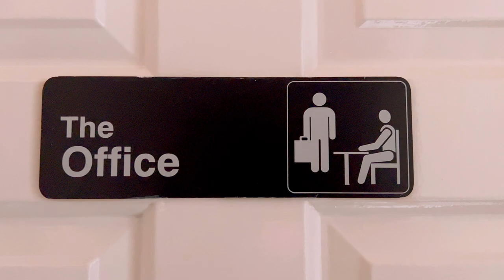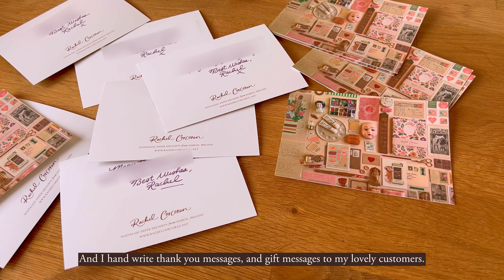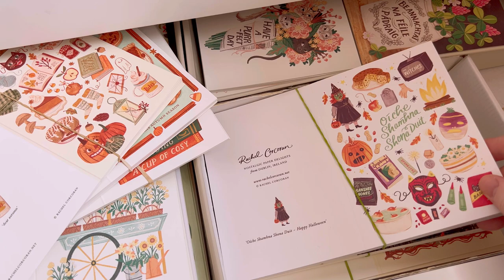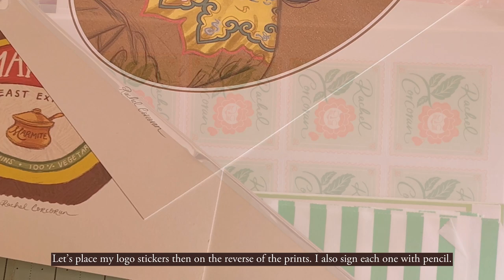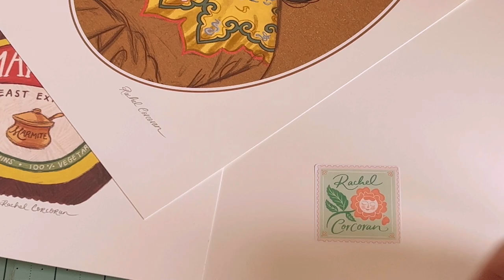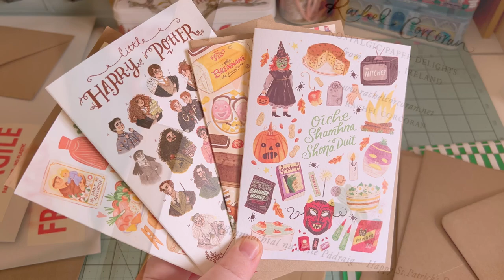Spring Studio Day In My Life As An Illustrator ✿ Pack Shop Orders ✿ Bouquet Making, Drawing Practice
💐 Welcome all 💐

In this week’s video I’m sharing a day in my life; from morning until early evening. I'll be making springtime bouquets, taking a walk in the park, packing orders, and painting in my studio. Since the new year I have been devoting one day a week to explore my own creativity, and to play with different art materials - come join me as I paint and draw little floral pixies and happy flower friends!